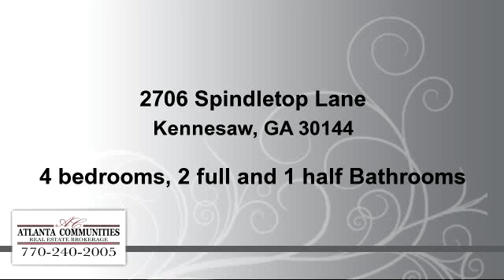Residential for sale - 2706 Spindletop Lane, Kennesaw, GA 30144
Listing Agent: LINDSEY HAAS; ; ; Beautiful brick home on culdesac lot with gorgeous private level fenced backyard, two story grand entry with two story family room,office or playroom on main,newer HVAC system on main,newer roof,open floor plan,sought after clean white kitchen with stainless appliances,stepless entry,built in kitchen desk, island and large pantry.Spacious laundry upstairs with all 4 bedrooms w/fresh paint.Large master bedroom with sitting area,spacious french door entry bathroom w/garden tub,large double vanity with makeup counter & walk in closet! Wonderful amenities & great location!

Bedrooms: 4
Bathrooms: 2 full and 1 half Bathrooms
Square Feet: 2516
Price: $245,000